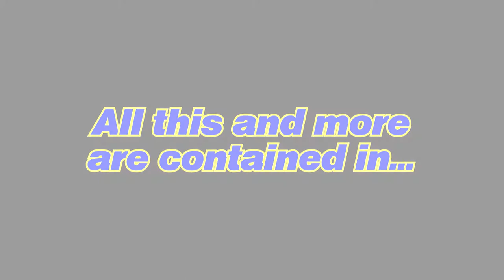The Summer of DoubleDiamond - Bohbot Surprise Trailer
𝗧𝗿𝗮𝗶𝗹𝗲𝗿 𝗘𝗱𝗶𝘁𝗲𝗱 𝗕𝘆:
Anish Jois

Our next stop in celebrating The Summer of DoubleDiamond is a planet known as Mobius, where a certain blue hedgehog and a two-tailed fox live. Join me and Anish Jois as we re-introduce Bohbot Surprise and introduce a new joint venture between us!